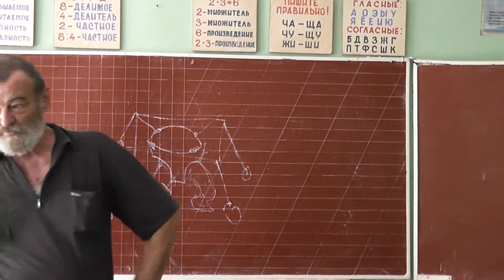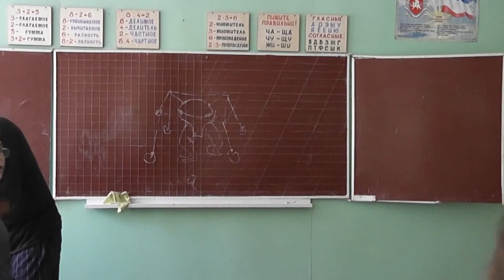51 Второй раз рисуем напротив сидящего